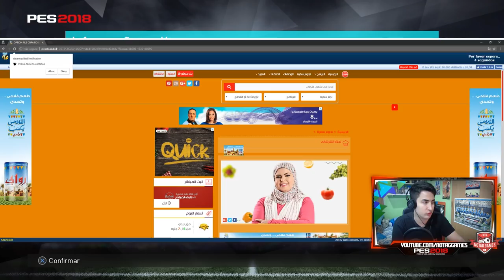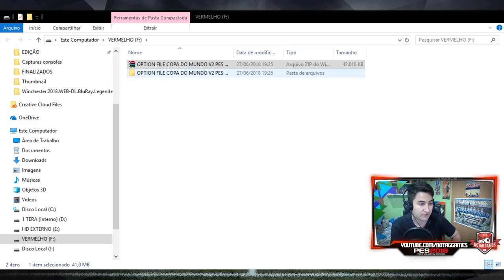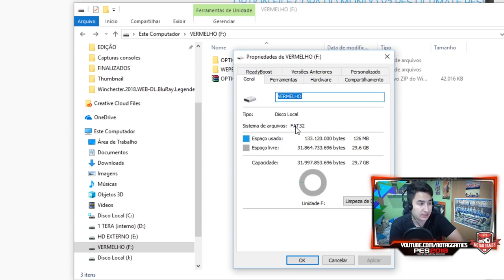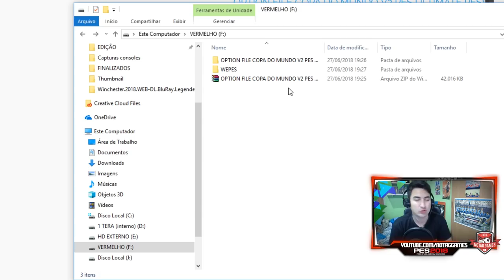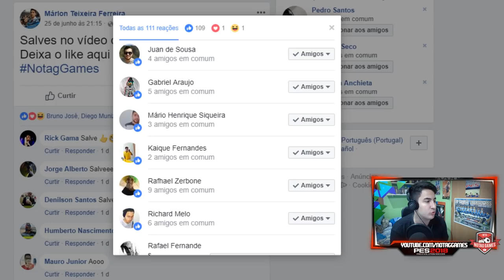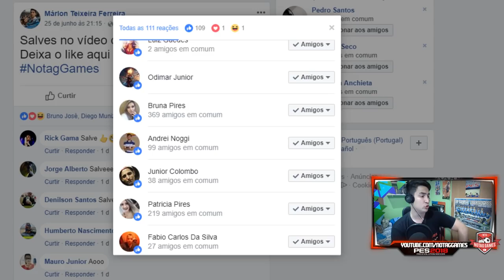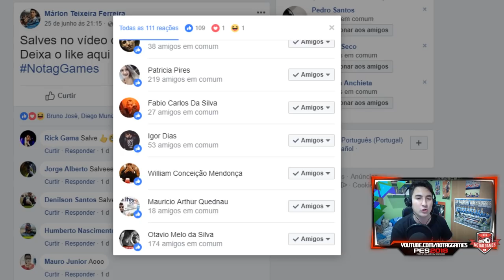OPTION FILE COPA DO MUNDO 2018 | PES 2018 WORLD CUP! PATCH PS4!